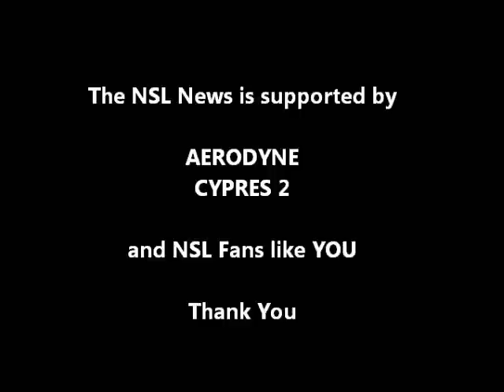Mondial Dubai 2012 - 8way Open Class - Dubai Asaar 8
Dubai Asaar 8 from for the United Arab Emirates in Dubai.